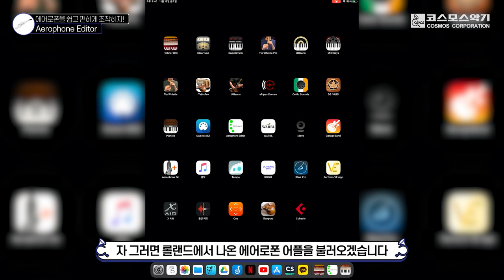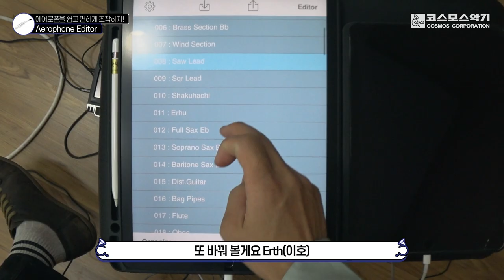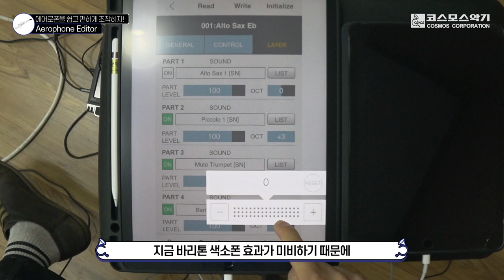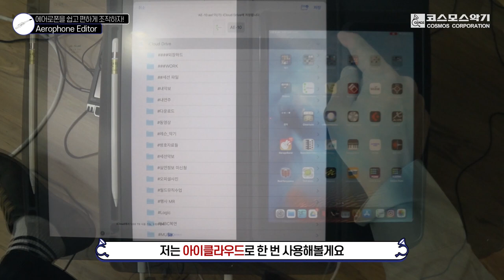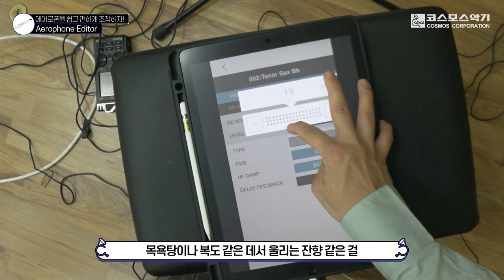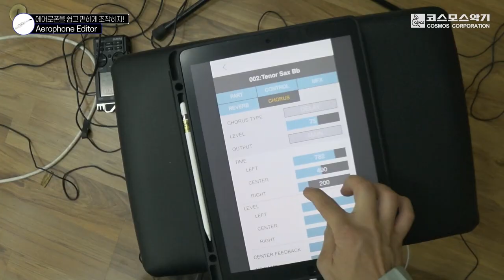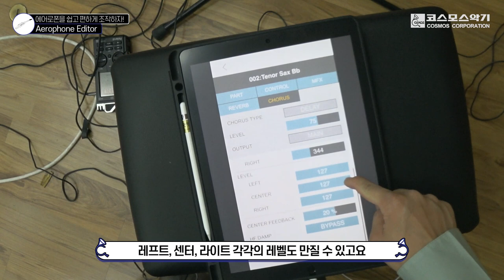롤랜드 에어로폰 에디터 앱 사용법 - 멀티악기 연주자 권병호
Roland Aerophone  Editor 앱 사용법 -  멀티악기 연주자 권병호
프로 연주자의 에어로폰 앱 쓰는 방법 이것 실화?